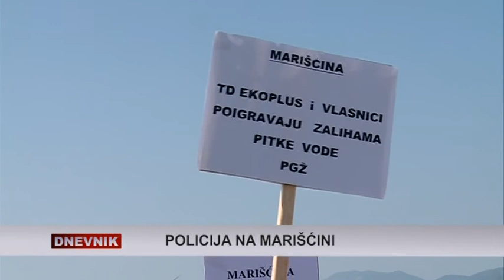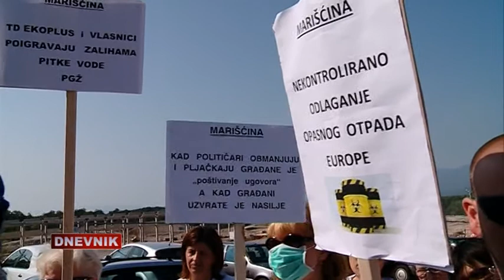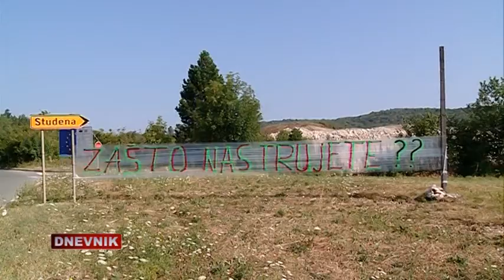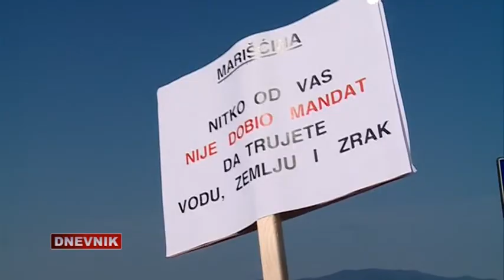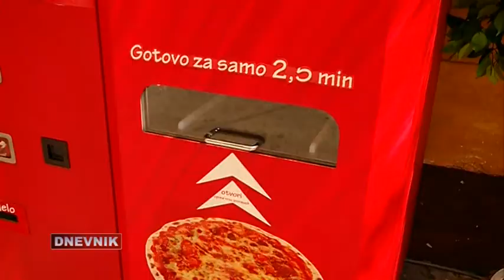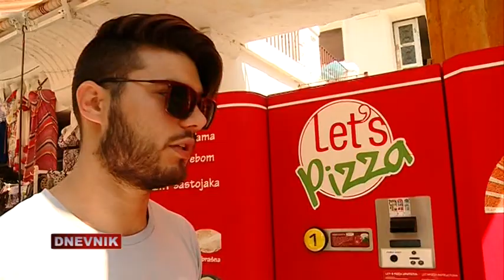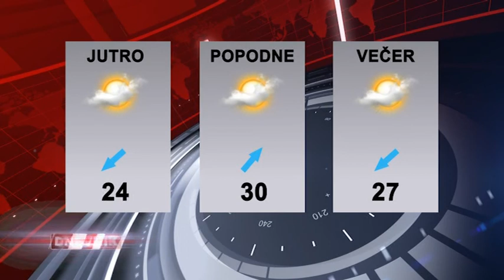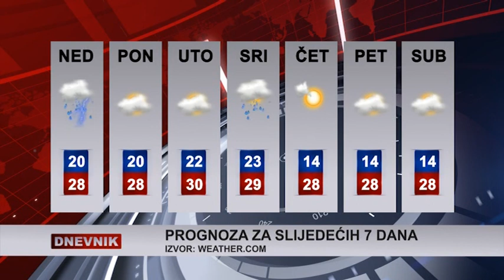RITV DNEVNIK 22-08-2013.